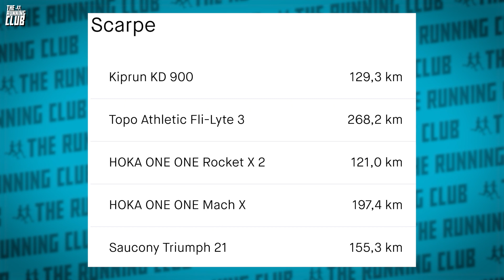Saucony Triumph 21: la scarpa da lento che sa essere veloce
Una daily trainer pensata per chi corre tanto, ricerca protezione ma al contempo non disdegna accelerare alla ricerca di un po' di ritmo: questo è Saucony Triumph 21, una scarpa adatta tanto al podista leggero come a quello oversize.

00:00 introduzione
00:20 caratteristiche tecniche
00:58 battistrada
01:29 intersuola
02:55 tomaia
03:15 upper
04:28 peso
04:57 comfort
05:24 ritorno di energia
06:02 durata prevista
06:34 prezzo
07:04 il secondo parere
08:48 voto finale